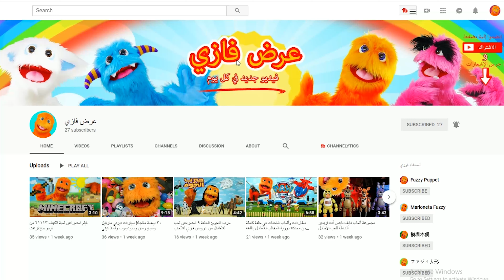¡Abajo vas! ¡Juguetes Shopkins y autoservicio banda ir volando!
En este episodio divertido para los niños, Fuzzy envía algunos juguetes por las escaleras en carros llenado de Shopkins, legos y juguetes grossery cuadrilla! ¡Este amistoso video kid es un montón de diversión! Fuzzy comentarios sobre un montón de juguetes para niños. ¡Estad atentos para más episodios! Unboxing de la cuadrilla de autoservicio serie 5 guerras del tiempo. ¡Introducción el familia Mart de Shopkins Mini Packs! ¡Es el momento de pasar un buen rato familiar con todo nuevo Shopkins! ¡Busca en los estantes para recoger toda una familia de Shopkins! ¡Hay más de 30 familias para recoger!

✅Never pierda un video!

✅ Instalar TubeBuddy! Te lo recomiendo si eres un YouTuber!

SOBRE EL ESPECTÁCULO DE MARIONETAS PELUDAS
Bienvenidos niños y padres! Me llamo Fuzzy y soy una marioneta cálida y tonta. A mí, junto con mis amigos The Great Gergu, Snowflake, Frizbee y Clucks The Chicken, nos encanta enseñar a los niños lecciones de vida!
 Enseño a los niños a comer sano, a compartir, a hacer amigos y muchas más lecciones útiles para la vida.  Sintonízame todos los días para verme en una aventura!

Maneras de decir Juguete en Diferentes Idiomas:

lodër Jostailu цацка igračka igračka играчка joguina igračka hračka legetøj speelbalmänguasi lelu jouet xoguetes Spielzeug παιχνίδι játékszer leikfang bréagángiocattolo rotaļlieta žaislas играчка ġugarell leketøy zabawka brinquedo jucărie играчка hračka igrača igrača juguetete leksak іграшка tegan צאַצקע